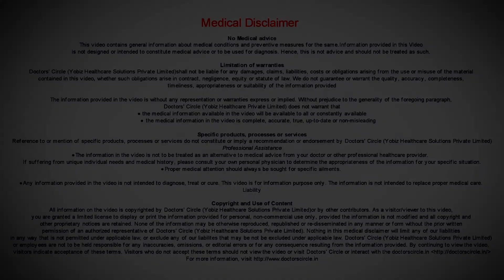Can naturopathy reverse Infertility If yes, how? - Dr. Gurudatta H K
Infertility is one of the modern day  lifestyle disorders, there are  several cause  for  infertility. Both in men and in women. Most commonest factors can be stress, weight gain, hormonal disharmony. Al these factors can lead to infertility. Sometimes leading to diabetes and infertility due to hormonal imbalance. We  need to understand that naturopathy can help to a great  extent in managing  the  lifestyle  and making sure the causes  of  infertility  like obesity, stress, diabetes or are all under  check. When that happens  automatically the infertility can get  much better and can be tackled  very  well, but  if  you  want to  reverse  infertility, it depends on the cause of the infertility  as  long as  it is  related  to lifestyle and hormonal imbalance, naturopathy can be of  much help. But if it is  related to something like a fibroid in the uterus or something to do with the tubes or something to do with the ovarian  functioning  or something to do with the pituitary functioning, naturopathy has  its  role limited  in those  aspects. There we  need other  systems of medicine  also to contribute  from their side  and  naturopathy can complement them to handle  infertility  much better but certainly as long as  lifestyle is the cause naturopathy is of  great help in managing  infertility.
Tags  infertility, fibroid, stress and infertility, weight gain and infertility, hormonal disharmony and